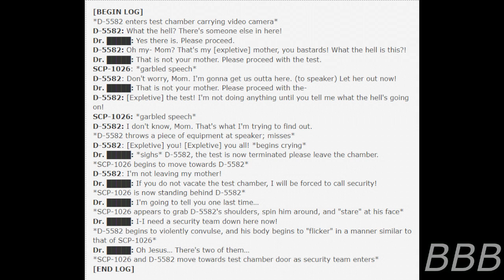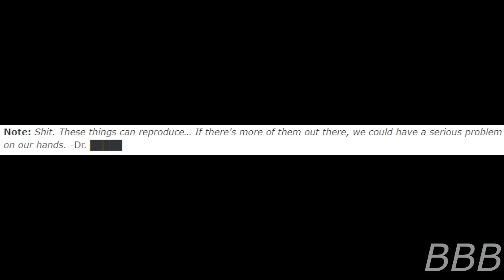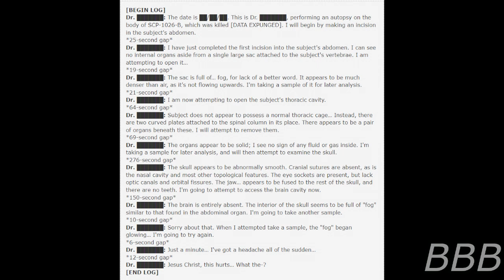SCP 1026 Someone You Know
SCP-1026 is an entity that can take the form of someone a viewer will recognize and trust and is capable of speech. It also have an extra ability during a testing attempt.

"Document 1026-B" by Doctor Borre, from the SCP Wiki.